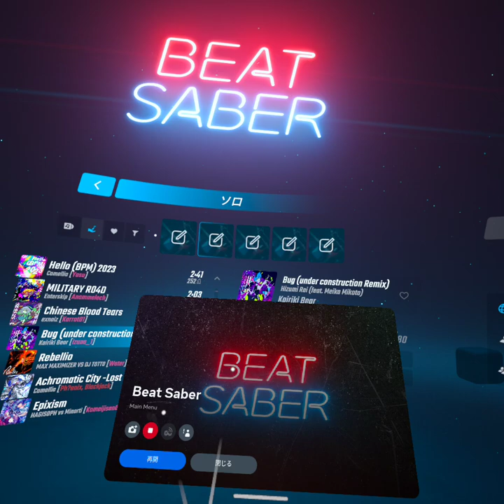Bug (under construction Remix) Hizumi Rei (feat. Meika Mikoto)